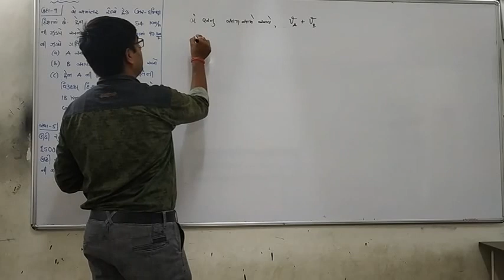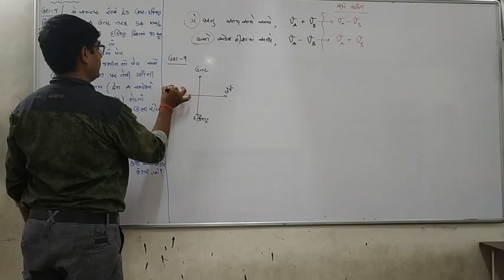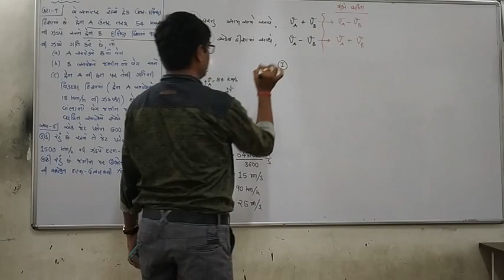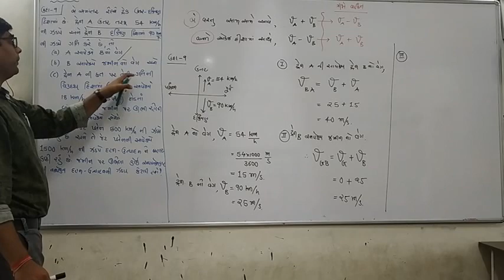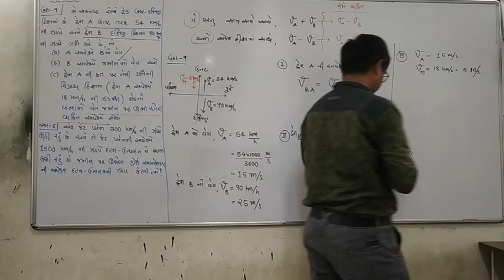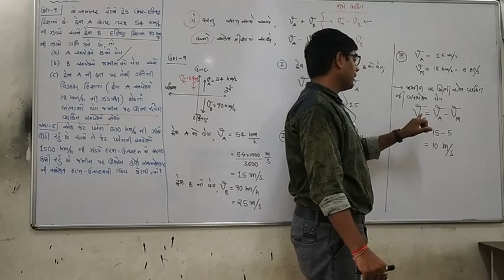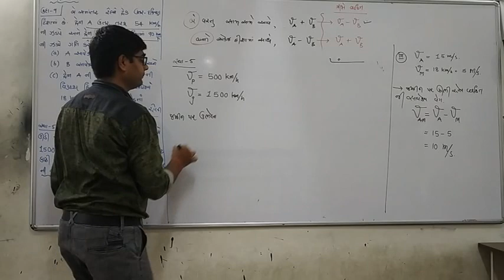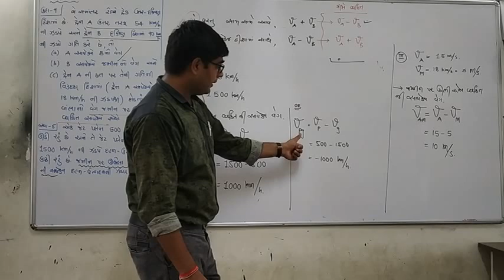STD 11 chapter 3 ઉદાહરણ 9 અને સ્વાધ્યાય 5